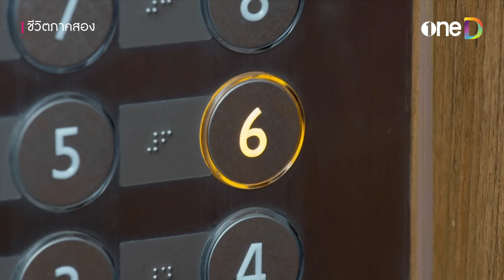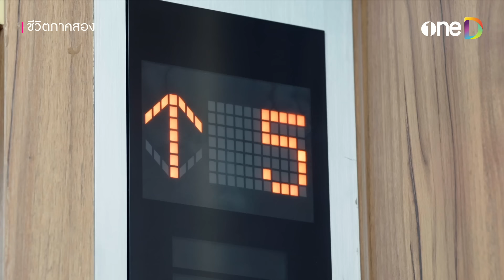น้องสาวเอาจริง ถ้ายังไม่หยุด จะจับพี่ขังคุก! | Highlight ชีวิตภาคสอง EP17 | oneD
📌 ดู ชีวิตภาคสอง ย้อนหลังฟรี ที่แรก ที่เดียว ทุกวันจันทร์ - อังคาร เวลา 22:00 น. ทางแอป oneD